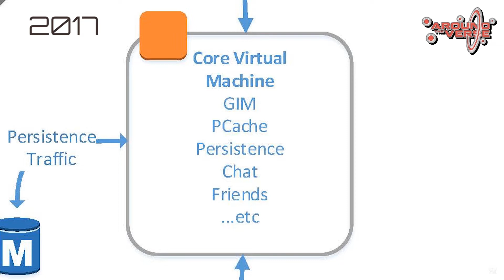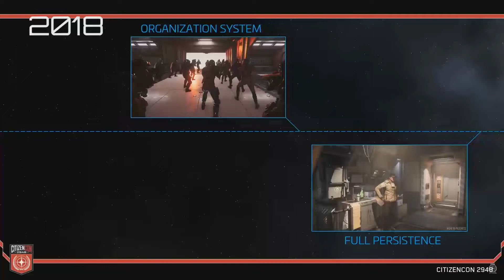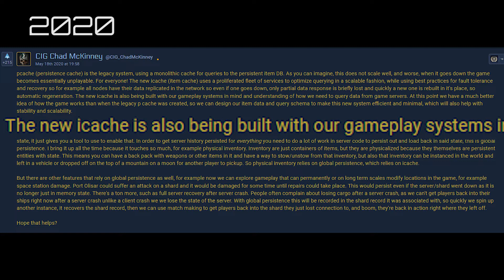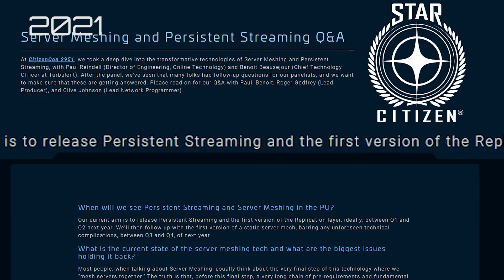Gotta Cache Them All - [Persistence 2015-2022]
A history of Star Citizen persistence tech :)

From humble beginnings, through the tech debt of p-cache, past the missteps of iCache, and into the brave new beyond of Persistent Entity Streaming...

EDIT: I haven't added citations here as yet, but if you want a link to a specific clip just shout :)